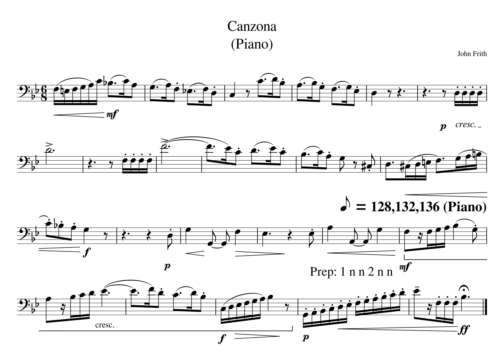Canzona MM29 32 Piano Tempo 128 132 136